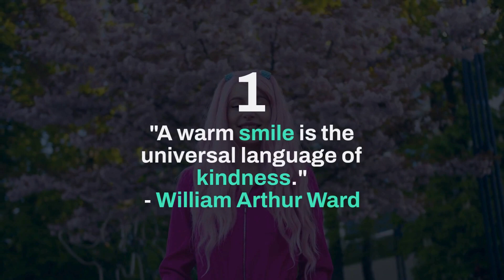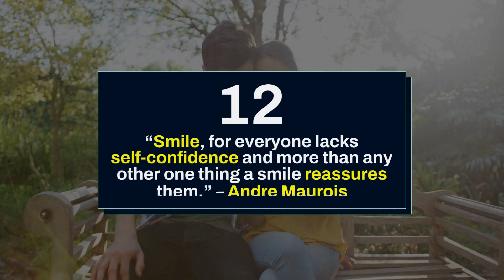Top 20 Quotes about Smiling that Brighten Your Day | Inspirational Daily-Quotes